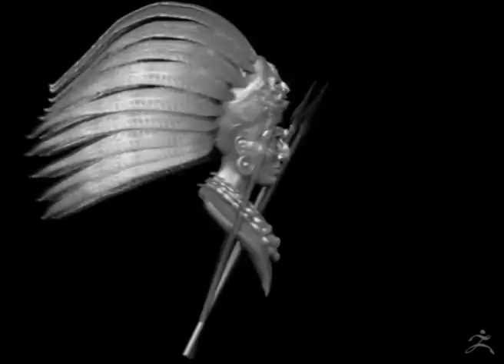spydkasterugla Logo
This logo was sculpted in 3d on the program zbrush for the spydkasterugla crew in Norway who's bus I painted in Tonsberg over a thirty day period that video can be seen here of the painting timelapsed from begining to end.